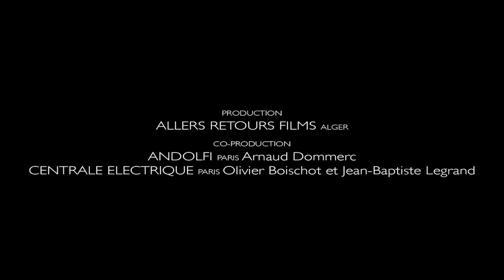Bloody Beans (Trailer @ CPH:DOX 2013)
If the community decides what is normal, does it also decide what is real? The Algerian film 'Bloody Beans' is in any case a film where the real and the possible become one - maybe because it has a large group of children in its collective lead role in a blend of role play and a trippy re-enactment of Algeria's historical struggle for independence. On a hot summer's day, a bunch of boys are off to the beach. They are joined by two young girls, and from here on one scene leads to another, deep into the night, where they end up abducting a soldier. Irrational and terrifying forces are set free in a surreal revolt, directed against the adult (colonial) powers. Jean Vigo and Jean Rouch are Narimane Mari's cinematic predecessors: rebellion, the trance film, imaginative ethnography. But Mari is especially interested in how myths are brought to life and, not least, deconstructed in a revolutionary gesture. The result is a strange and violent film with a furious determination to overthrow and start afresh. But also a film with a sense of the terrifying magic of a flashlight scanning a room at night.